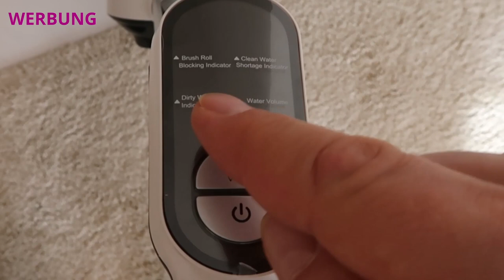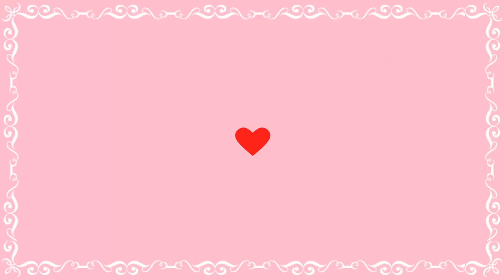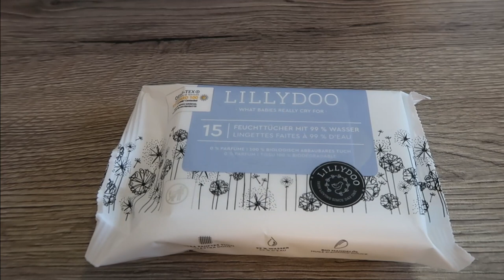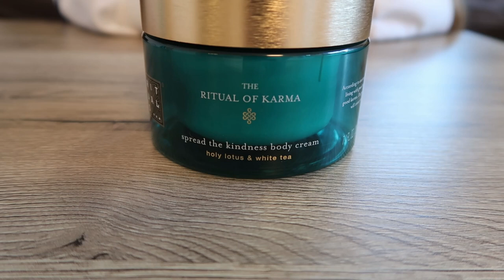Meine Favoriten! | Redkey W12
In diesem Video zeigt Luisa ihre Lieblingsprodukte aus dem Bereich Kosmetik, Beauty, Pflege, Snacks, Sweets (Süßigkeiten) und Getränke vor.
Besonders die Pflegeprodukte der Firma Rituals haben es ihr angetan.
Außerdem stellen wir euch den Nass- und Trockensauger W12 der Firma Readkey vor.
Hinweis: In diesem Video seht ihr am Anfang eine Werbung. Wenn ihr die nicht sehen wollt, könnt ihr die in den Kapiteln überspringen.

0:00 Start
0:06 Werbung: Redkey W12
3:33 Start Video „I love it“
3:52 Lip Scrub
4:44 Parfüm
5:18 Fruchtgummi-Häschen
6:17 Käsegebäck
6:48 Selbstklebende Nägel
7:38 Feuchttücher
8:59 Rituals Body Cream
9:25 Rituals Duschgel
10:28 Babyvita Karottensaft
10:55 Wimpernbürste
11:46 Nagelfeile
12:24 Hafer-Riegel
12:41 Makeup-Ei-Halterung

Über einen Daumen-Hoch und ein Abo würden wir uns freuen. Das Abo ist kostenlos!

Autogrammkarten:
Wenn du eine Autogrammkarte von Luisa haben möchtest, schicke uns bitte einen an dich adressierten und ausreichend frankierten Rückumschlag (in einem anderen Umschlag) an unsere Postfachadresse.
Wir werden dir dann umgehend eine von Luisa unterschriebene Autogrammkarte zuschicken.

Equipment:
Canon Powershot G7X Mark II
Schnittprogramm: